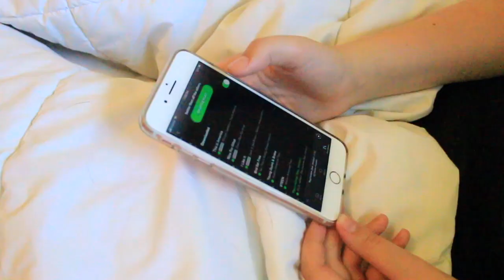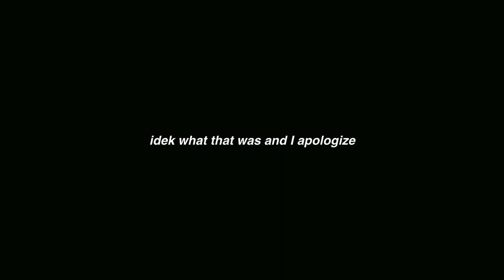summer morning routine 2018 (feat. some cinematic content)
hey everyone! i really really hope you enjoyed this video because I was really proud of the way it turned out! HUGE shout out to sutton for helping me film this video, she's a real one. subscribe for me content like this, my next video is gonna be one you don't want to miss ;)

instagrammmm: @cora.films
dote: @corajosephine

answers to common questions:
age: 15
grade: 10
camera: canon t3i
editing software: imovie

if you are reading this, you are amazing, and if someone doesn’t appreciate you for who you are, then they aren’t worth you time. CUT THE FAKE PEOPLE OUT ok ily bye

heyoooo my name is cora and i love filming and editing videos and i would love it if you would subscribe because idek i would just really love okeee cool peace out brussel sproutssss